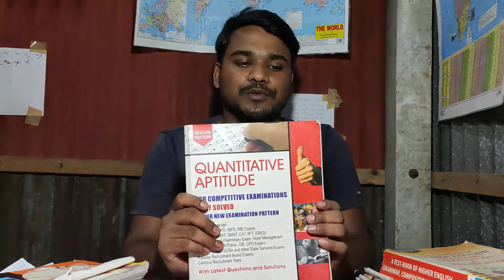অঙ্কের জন্য কোন বই পড়বে / নতুনদের জন্য কোন বই ভালো ? / UKD's Vlogs